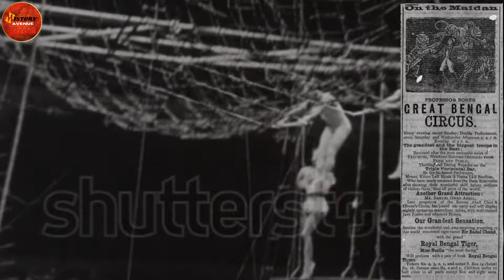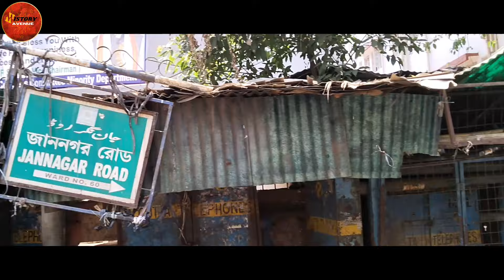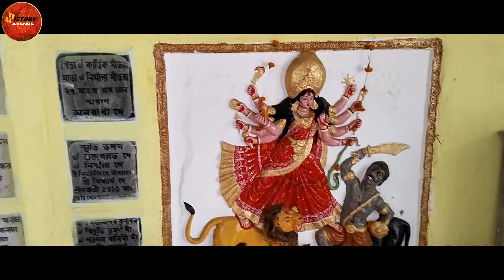পার্ক সার্কাস এর ৫০০ বছরের অজানা রহস্য। অজানা ইতিহাস। History Avenue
our History Avenue channelʻs todayʻs vlog based on:

Ancient and unknown history of Park Circus of Kolkata. It is a combination of three to four enriched villages surrounded by jungle, river streams and ponds.

courtsey:

Bangla Sthaan Naam: Dr. Sukumar Sen

Kolkikatar Itibritto:PranKrishna Dutta

prof. Rangan Dutta

Information and Documentation :
Pinaki Bandyopadhyay

Editing and Narration :
Sayan Mukherjee